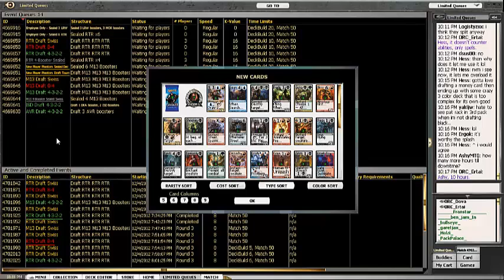RTR 8-4 ManaBluff team draft (Finals)